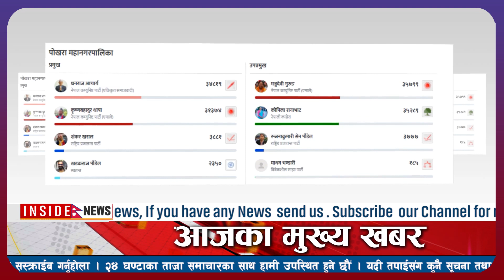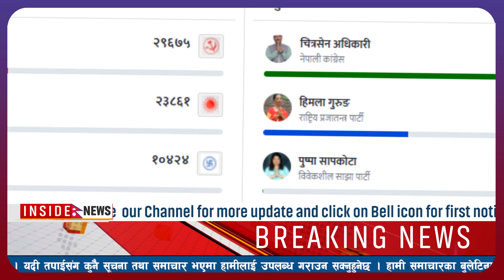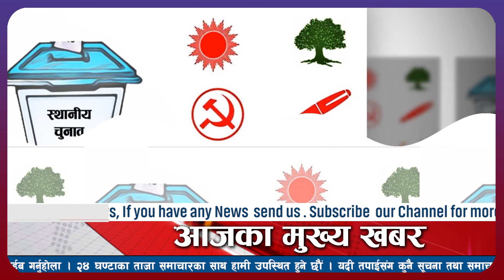TODAY NEWS 🔴 Nepali news l nepali samacharl today nepali newslnepal news live आज देशभरको खबरहरु